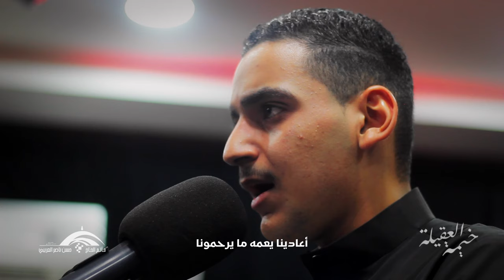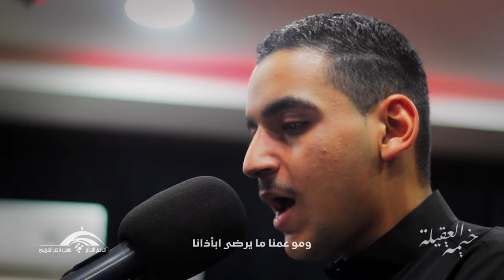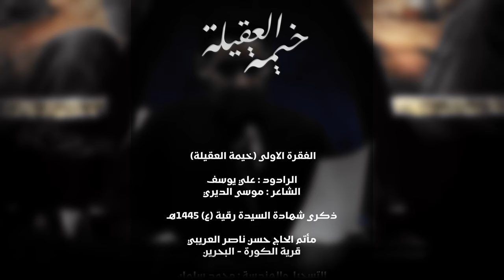خيمة العقيلة | الرادود علي يوسف | مأتم الحاج حسن العريبي - قرية الكورة | شهادة السيدة رقية 1445هـ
الفقرة الاولى (خيمة العقيلة)

الرادود : علي يوسف
الشاعر : موسى الديري

ذكرى شهادة السيدة رقية (ع) 1445هـ

مأتم الحاج حسن ناصر العريبي
قرية الكورة - البحرين

التسجيل والهندسة : محمد سلمان

تصوير :
حروف ميديا
إعلامية المأتم

إنتاج وتنفيذ : اللجنة الثقافية لمأتم الحاج حسن العريبي

كلمات القصيدة:

الجثث جديله
  وخيمة العقيله
  ابلظاها شبّت

العدو ابلئامه
  سلّب اليتامى
  ابوجلها فرّت

وينه حاميها وقع وامقطعه اجفوفه
  كفلها وبقت وحيده

وينه لحسين وضلوعه ابخيل تتكسر
  تركها وتحن تريده

جيت أعيد ابألم رزيه رزيه
  وجني شايف خيام وفيها رقيه

ابنار الأعادي تبجي مخنوقه
  تلوذ وتشتكي
  امن الذعر

حق زينب ابدمعتها واتنادي
  يعمه ما رحم
  جيش اشمر

تنادينا جينا
  ومن إلينا
  أعادينا يعمه ما يرحمونا

اشكثر جفاهم
  اشكثر أذاهم
  ومنا حتى هالخلخال اسلبونه

امن الخدر
  صرنا نفر
  وصار الركض عمه ورانا

وين الحمى
  ابحق فاطمه
  ومو عمنا ما يرضى ابأذانا

ومتنا والله يشتكي امن الضرب
  ابسياط اميه بالدما ضل يصب

بس عدنا طلبه وحده ابهالغربه يا حزينه
  وينه أبويه
  وناديه

ابهالعطش يعمه نرضى ومنانا نمشي
  بالقربه لجله
  ونرويه

ندري الجسد دامي مطروح
  وجيش العدا ابخيوله
  كانوا بلا رحمه وسف يرضوه

كان الشمر سيفه يمشي
  امن القفا ابوريده
  نعرفهم امن الماي ما يرووه

ندري قلبه ظامي
  عطيش وتعذب
  ما تروى قطره
  يعمه يزينب

من ثلاثه يبقى
  مثل جمره يلهب
  بالعطش تعفر
  وشيبه تخضب

ما أريد الماي
  واليتامى اويايي
  وابدمع عيناي
  دخليني

أسقي هالمنحر
  وقلبه لمفطر
  ومن هو له يقدر
  يوديني